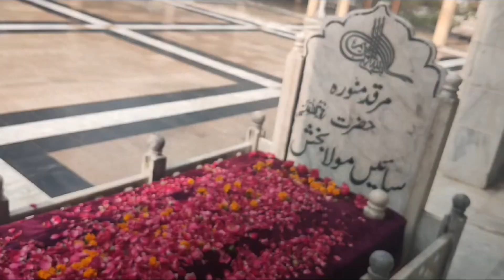KHARI SHARIF DARBAR || MIRPUR || Cooking with F.